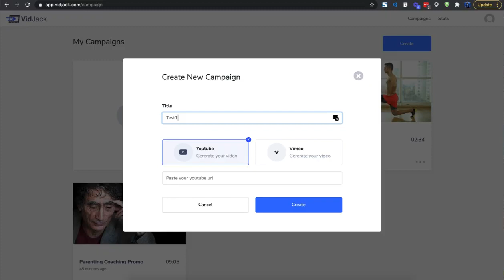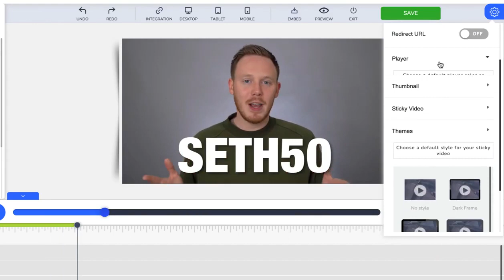Vidjack 2 Review Demo